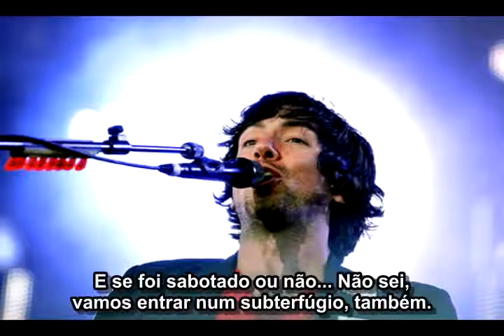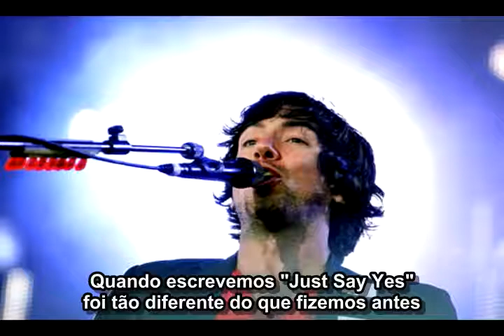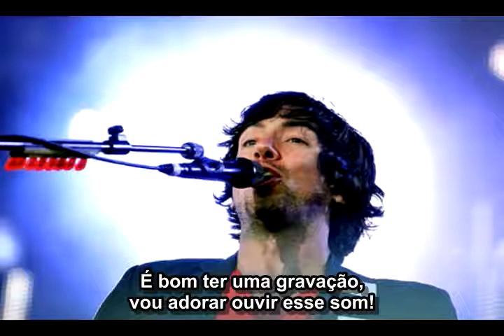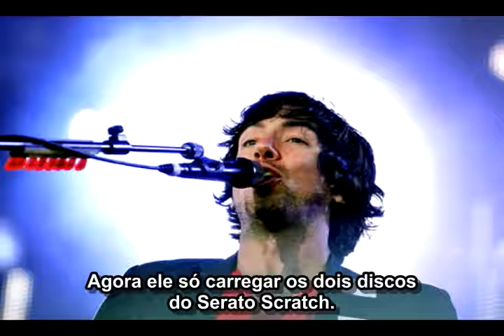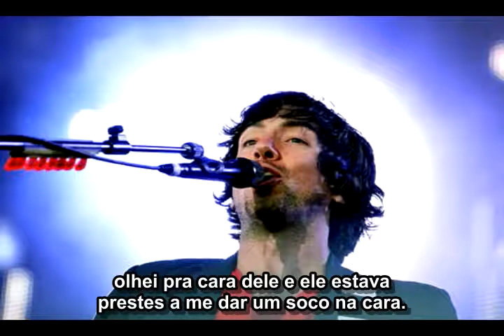Entrevista de Gary para a Explore Music - Parte 2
Legendada em português.
Alan Cross conversou há duas semanas com Gary Lightbody sobre o que ele aprendeu fazendo turnê com o U2, o show na Polônia, V Festival, diferenças do público britânico pro norte-americano, Reworked Tour, "Up to Now", Kanye West, Grey's Anatomy, Física e mais!
Foi mal pela 'linha cruzada' lá pelos 6 min. =~

Alan Cross catches up with Snow Patrol.
Sorry about the mixed noise around 6 min. =~